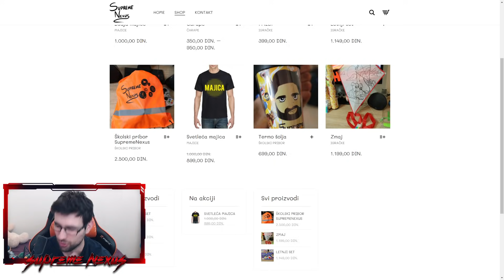Zašto mi je CLASH QUEST bolji od CLASH ROYALEa ?!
Ovo je nova igra koja dolazi od kreatora BRAWL STARSA I CLASH ROYELA koja se zove CLASH QUEST! Upravo sada moze da se igra i ja sam je probao i testirao jedan od prvih na svetu!
SuperCell, kreatori BRAWL STARSA i CLASH ROYALE najavili su tri potpuno nove CLASH IGRE koje izlaze uskoro! Jedna jako lici na BRAWL STARS druga na CLASH ROYALE a treca donosi nesto potpuno novo! Upoznajte nove Supercell igre Clash Mini, Clash Heroes i Clash Quest! Koja vam se od ovih igara najvise svidja?

Clash Mini? Clash Heroes? Clash Quest!?

OTKLJUlČAO SAM NEVEROVATNE ITEME U CLASH QUESTU
Supercel najavio TRI NOVE IGRE 😲 Clash Mini, Clash Heroes i Clash Quest
BORIM SE PROTIV KRALJA GOBLINA U CLASH QUESTU